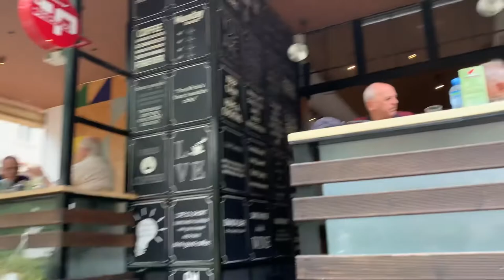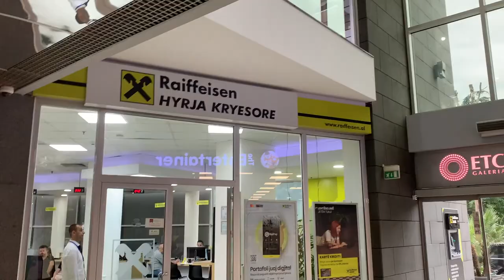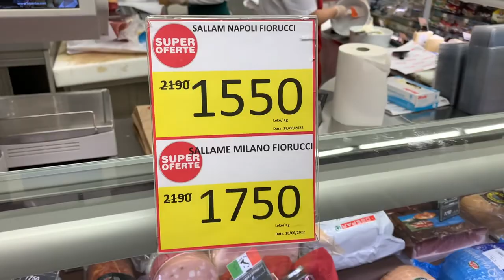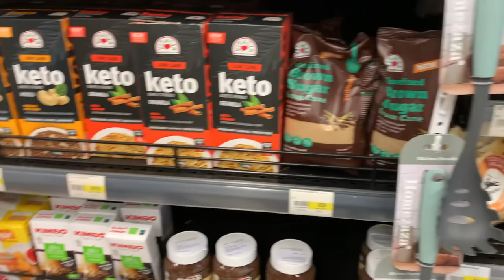Getting cash at the ETC ATM. Tirana Albania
We need Euro to pay the rent and European Trade Centre has a good one under cover that dispenses Euros.  Enjoy the discoveries we make along the way.
The pub with the VW Beetle done up as the love bug and swing seats is called:
Meduzas Irish Pub